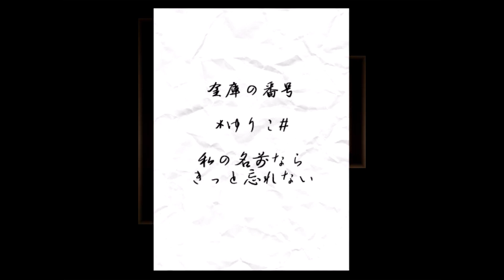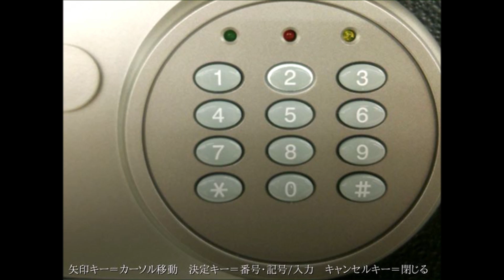【PARANOIAC】『見てはいけないモノ』を見てトラウマを抱えた女 #4【実況】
そしてバグに襲われる男